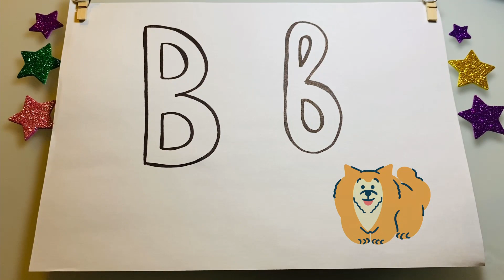How To Draw An Alphabet 🎨 / How to Draw ABC / Drawing Alphabet for children / LETTERS for Kids /EASY